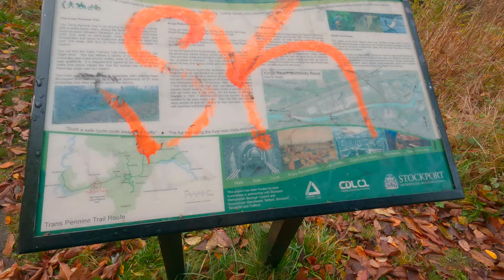Walking Around The River Mersey Stockport And The Unfortunate Tale